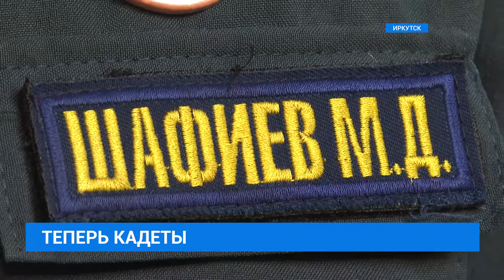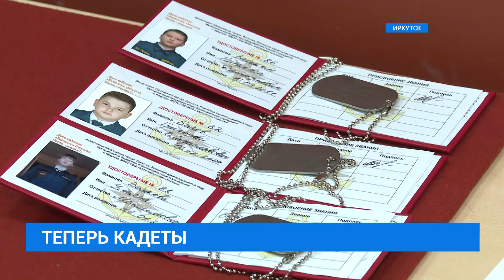Теперь кадеты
Дали клятву служить достойно! Сегодня школьников специальных классов 30-й школы Иркутска посвятили в кадеты МЧС. Мероприятие прошло в торжественной обстановке, подробности в нашем сюжете.